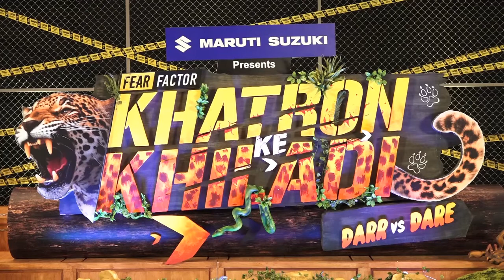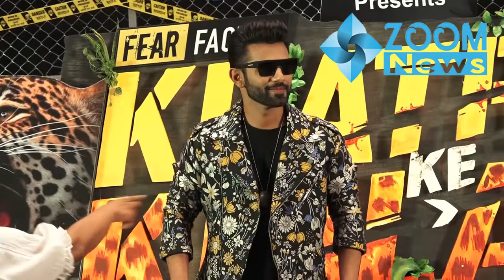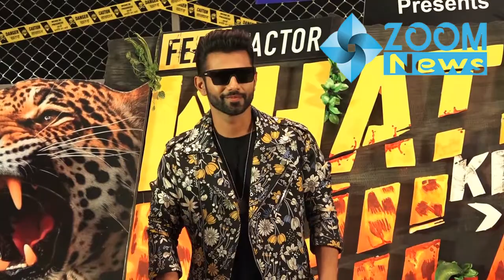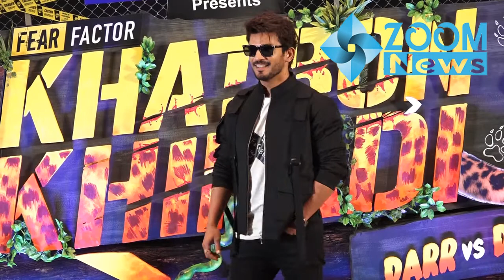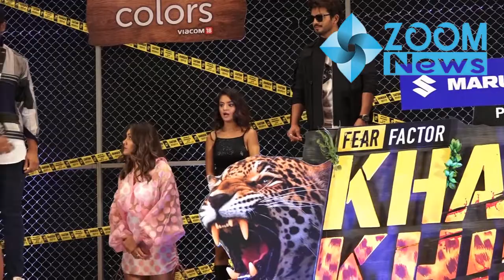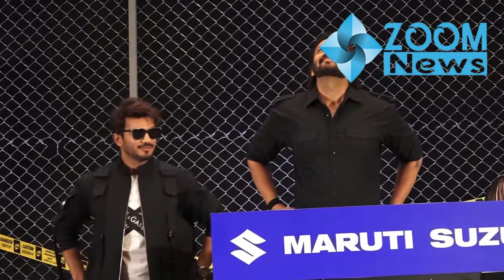Khatron Ke Khiladi 11 - Part 1 ( खतरों के खिलाड़ी 11 )